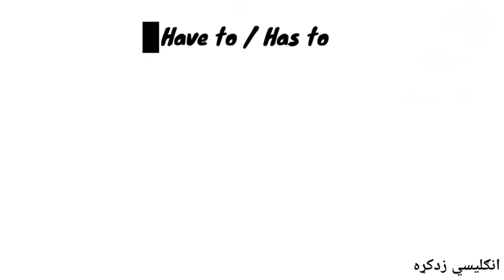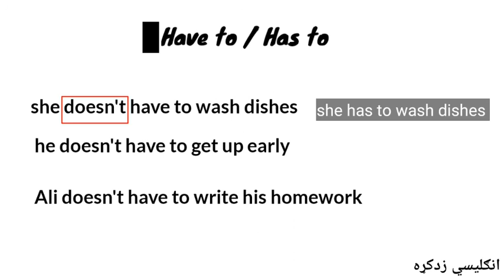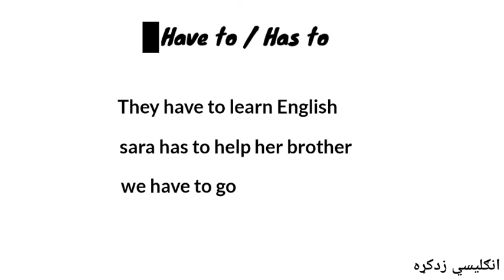Have to / Has to Grammar in pashto انګليسي ګرامر او کليمو زده کړه په ډيره اسانه